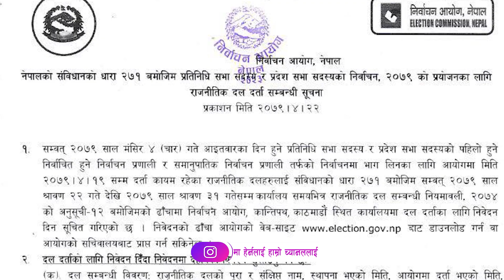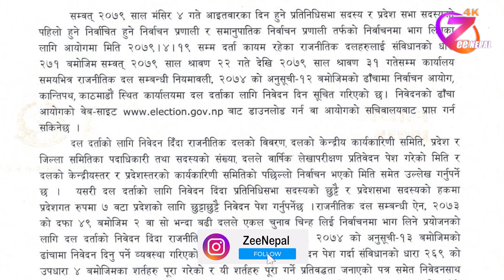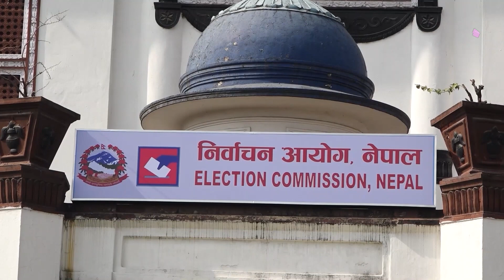निर्वाचन आन्तरिक तयारीमा जुटे दल ll ZeeNepal 4K TV